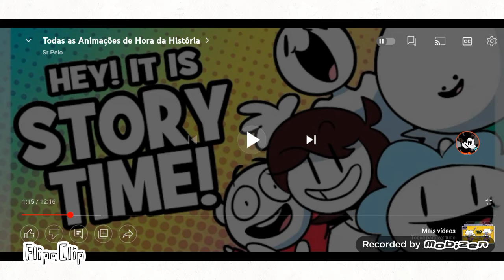pibby part 5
FlipaClip - XD